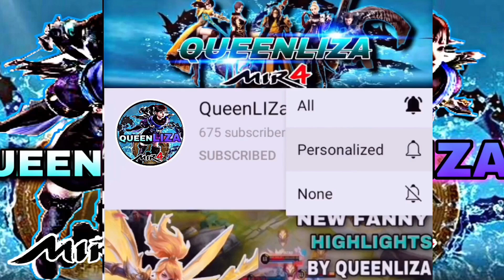MIR4-450K PS TOP 1 DARKIST VS 431K PS TOP ARBALIST BACKHAND | SECRET PEAK 10F BATTLE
Mir4 Global
Mir4 PHalliance
Mir4clips
Mir4
Mir4 highlights
NFT
NFT GAME